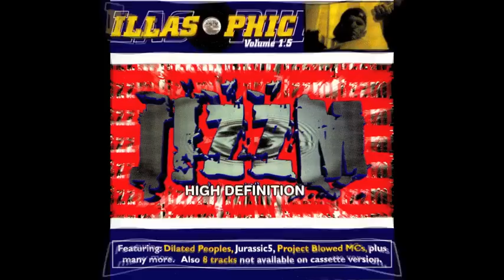JIZZM HIGH DEFINITION - BASED ON PRINCIPLE - ft Evidence of Dilated Peoples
JIZZM HIGH DEFINITION 1997 Illasophic Vol. 1.5 Produced by Evidence of Dilated Peoples...Also featuring Evidence. One of Jizzm's most notable song of the 90's and fan favorite next to "Farmer's Market of the Beast". Originally released in late 1996 on Cassette version of Illasophic Vol. 1, then early 1997 on 12" vinyl. Songs was played on KPWR Power 106 Friay Night Flavors, 92.3 the Beat Wake Up Show and countless hip hop shows across the nation and in U.K. ...most notably Dj Greenpeace...and landed on a grip mixtapes